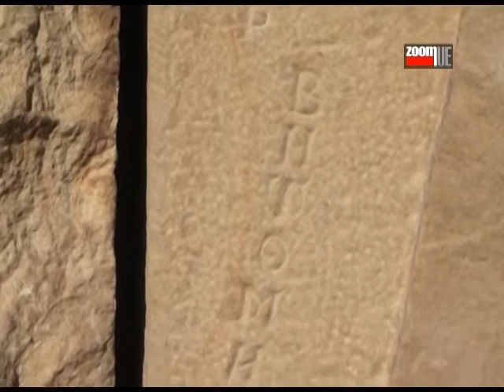Priznanje za užički Trg partizana